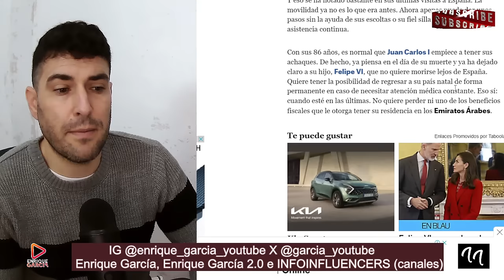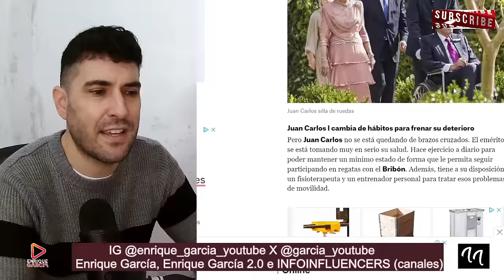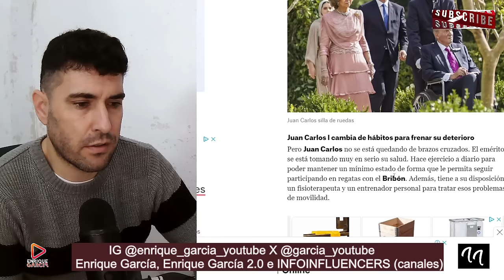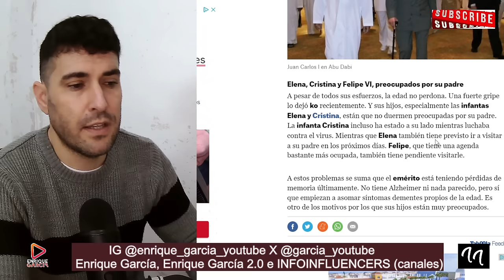FILTRAN LA PETICIÓN DE ÚLTIMA VOLUNTAD DEL REY JUAN CARLOS I AL REY FELIPE, ANTES DE FALL3CER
X @garcia_youtube
SI QUIERES SER INFLUENCER